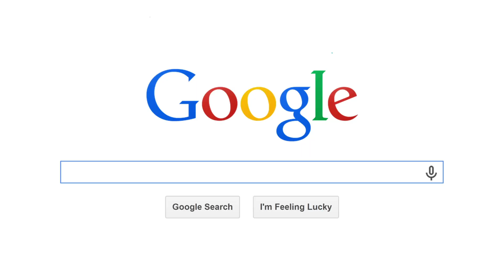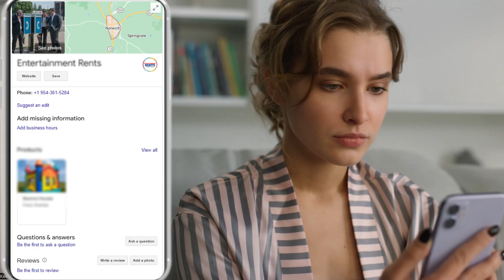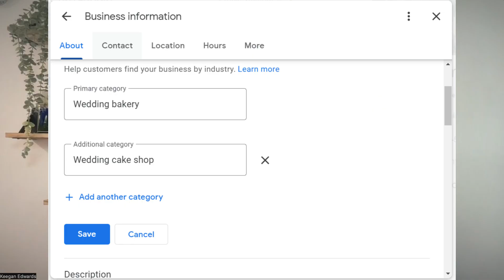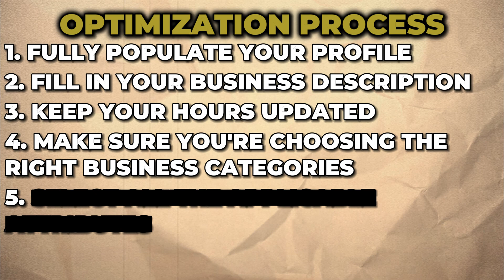How to Optimize your Google Business Profile for SEO [4 Minutes]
Google Business Profile SEO Optimization made easy.

Learn how to optimize your Google Business Profile for SEO quickly and easily using this proven system for easy Google Business Profile optimization.

In this quick and easy video, I will teach you the stps you can take to optimize your Google business profile for local SEO. This will help you attract more customers and rank higher in Google.